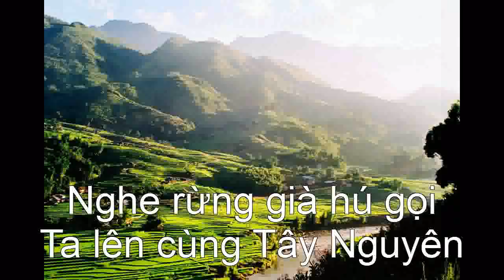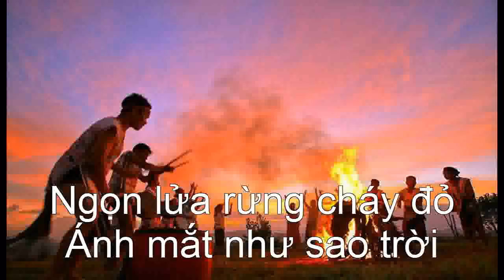LÊN TÂY NGUYÊN - Guitar